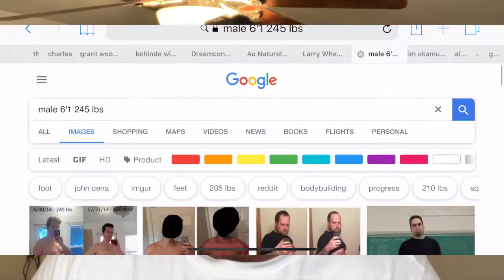LARRY WHEELS IS TOO STRONG!